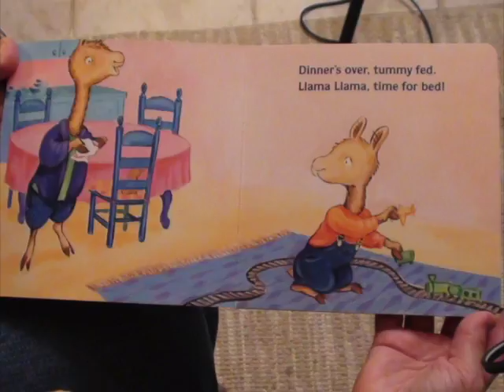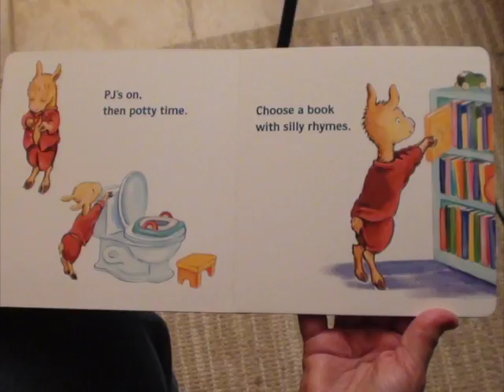Llama Llama Nighty Night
This video is about Carl Story 1